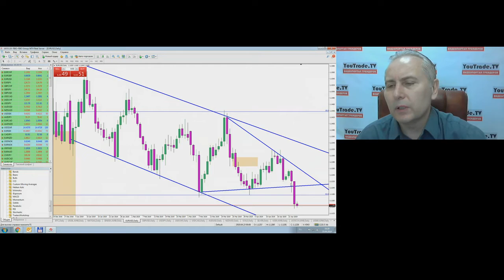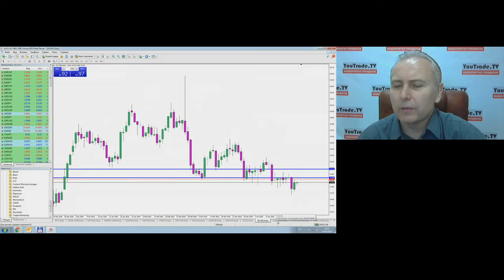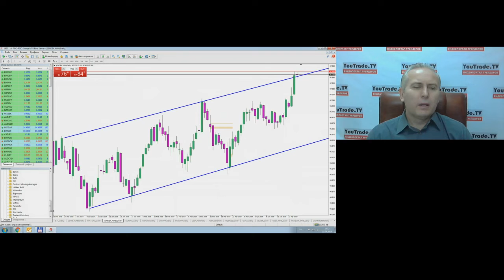Игорь Суздальцев. Торговый план 25 апреля 2019 г.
Передача "Игорь Суздальцев. Торговый план" на интерстриме YouTrade.TV 25 апреля 2019 г.